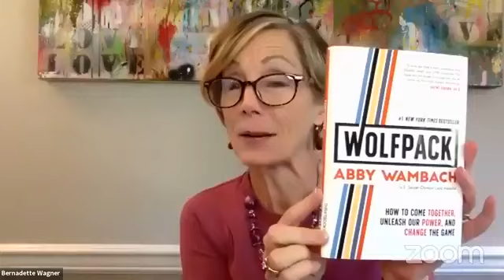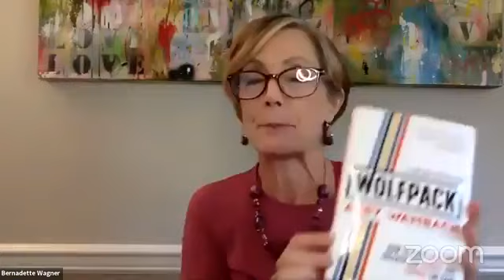Prime Time for Women brings you a wrap-up of Leadership Women 2020: Ripple Effect Simulcast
Prime Time for Women is the show for and about women in their PRIME. We are breaking new ground today, stepping outside the box and exploring new ways of doing things…after all that’s what being in our prime is all about!

As an organization, Prime Time for Women is an exciting social enterprise designed to celebrate, connect and empower women from diverse backgrounds as they explore new possibilities during the second half of life.

Abundant research confirms what has long been suspected… when women get together, they are happier, healthier and make greater contributions to their communities.

Through innovative research-based programs, including an entertaining TV show featuring national celebrities and local experts, Prime Time for Women will foster a vibrant community of women!